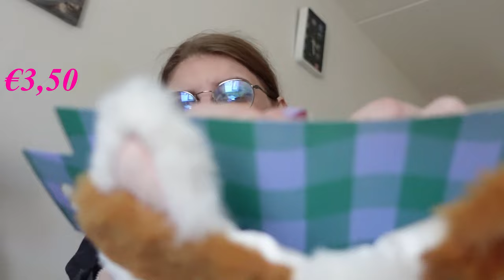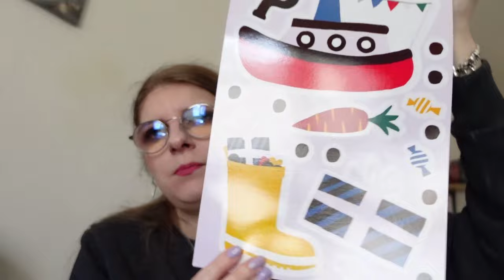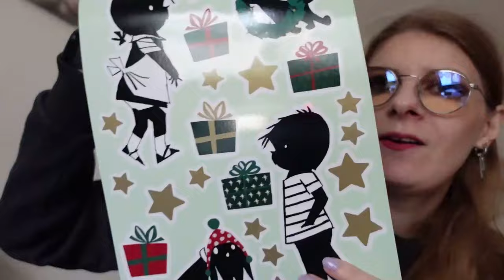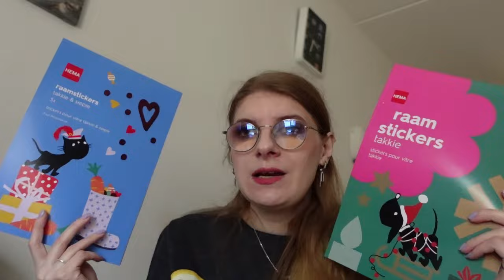Wibra en Hema shoplog oktober 2023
In deze video laat ik zien wat ik kocht bij de wibra en hema.